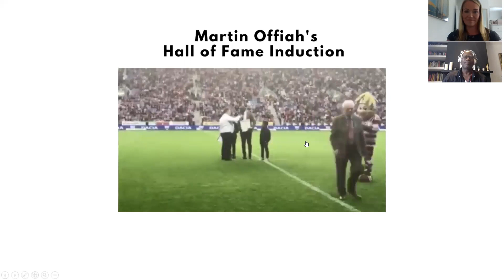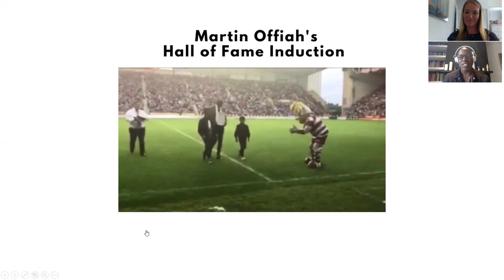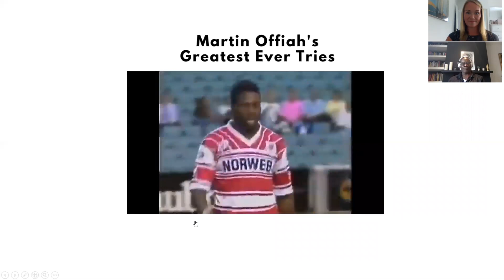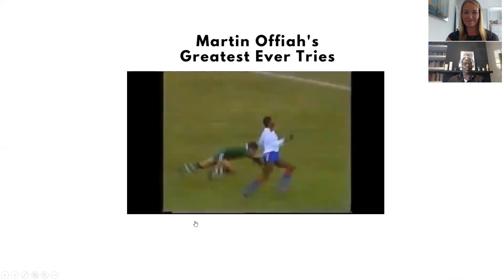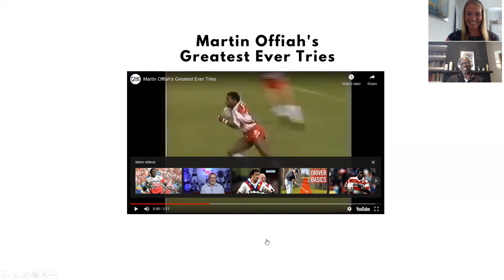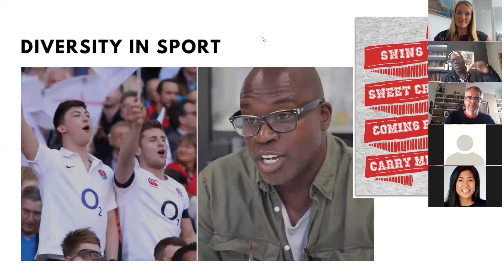Martin Offiah Richemont Podcast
Discussing my career Sustainability, Connected Kerb  and the current social climate.